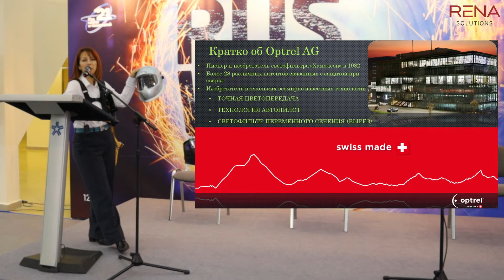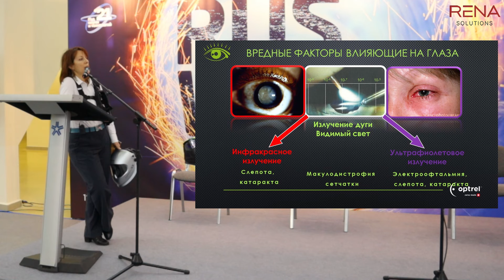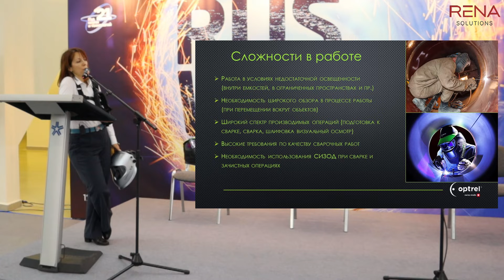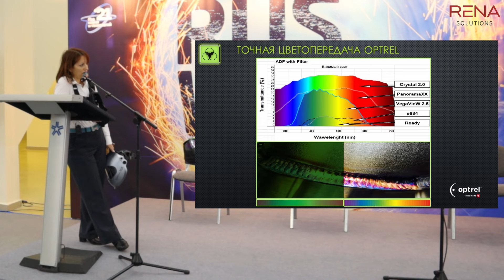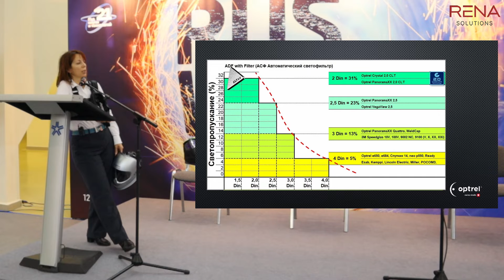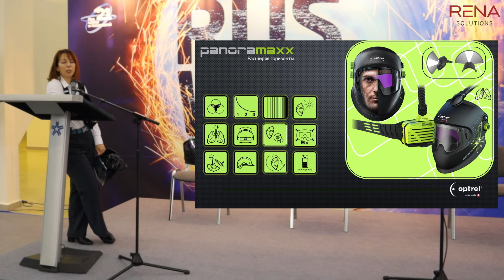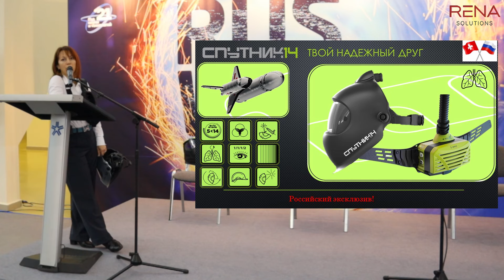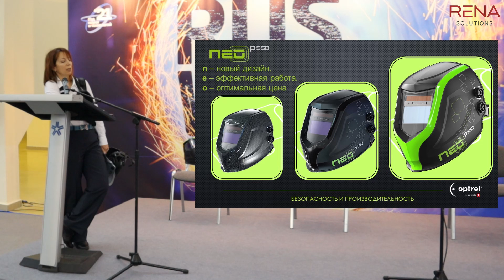Ольга Толкачёва - Инновационные технологии в масках сварщика Optrel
В рамках «Российской промышленной недели» прошла выставка RUSWELD 2021 в рамках которой ЭКСПОЦЕНТР совместно с компанией РЕНА СОЛЮШИНС провёл конференцию "Сварка: Лучшие практики применения классической технологии".
Представляем вашему вниманию выступление Ольги Толкачёвой из компании Optrel на тему: Инновационные технологии в масках сварщика.